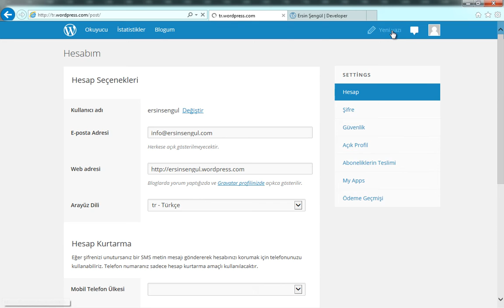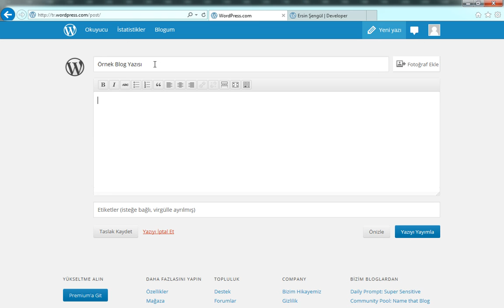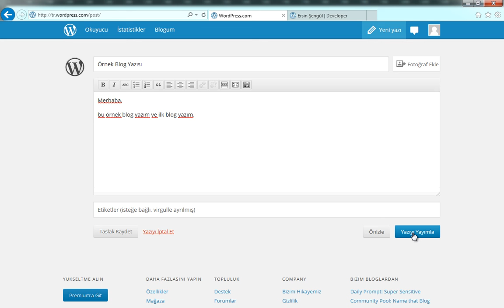4-5. Yeni blog yazısı nasıl yazabilirim ?